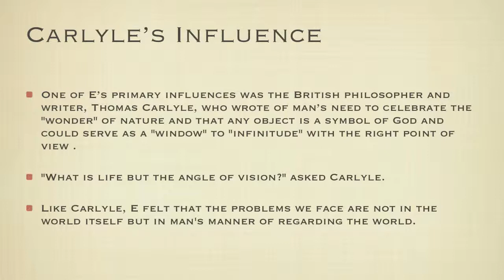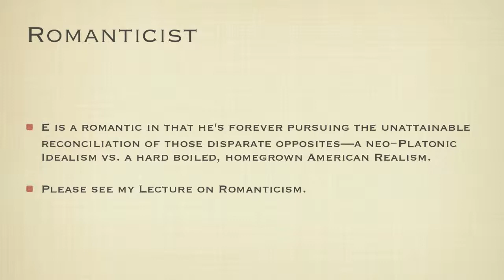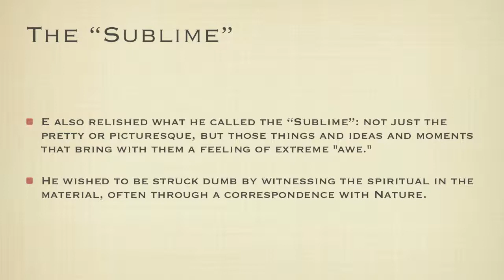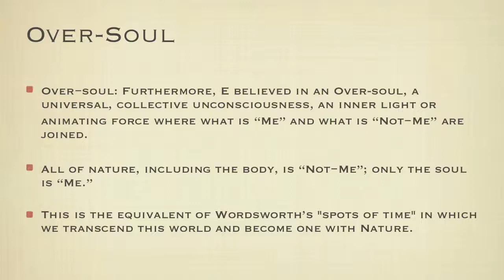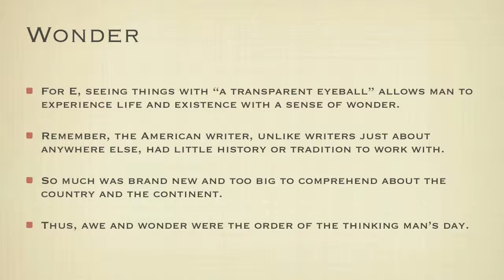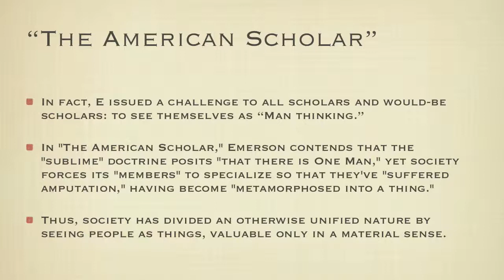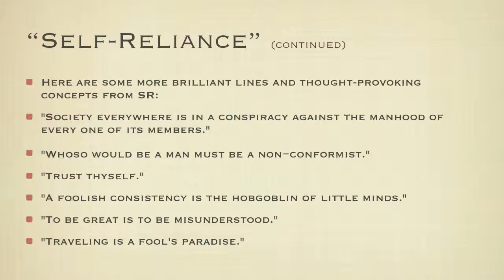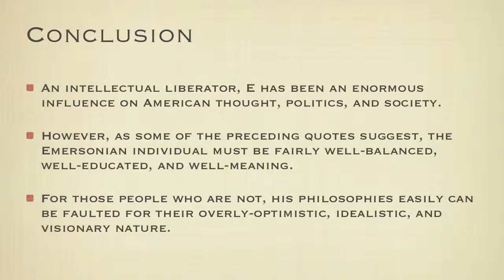Emerson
One of many lectures by Dr. Marc D. Baldwin -- professor, author & founder of

With a Ph.D. in American literature, Marc D. Baldwin has been writing, editing and teaching for 37 years. He's published a scholarly study of Ernest Hemingway and numerous articles in various literary journals, and is president of Edit911, Inc